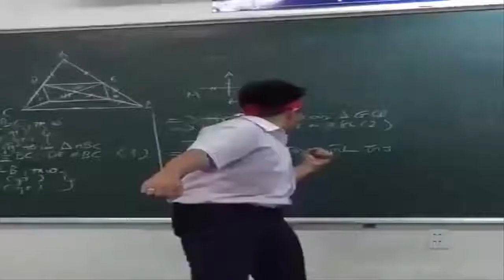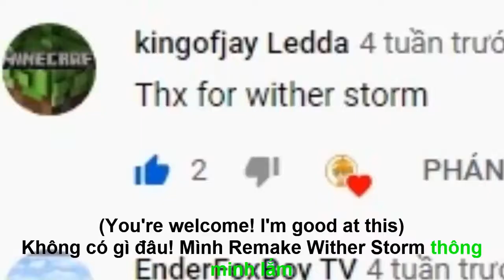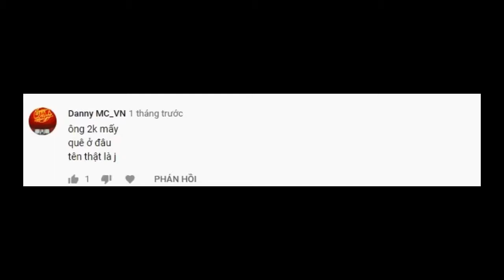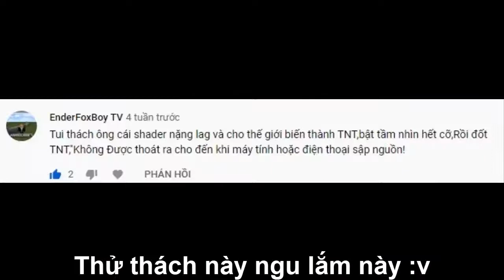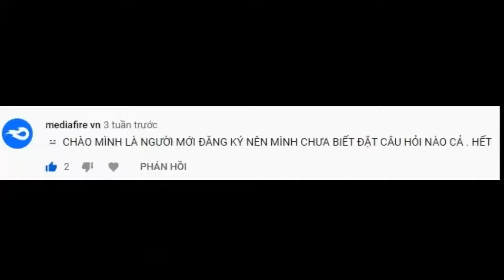NÁT MÁY TÍNH CHỈ VÌ 1 THỬ THÁCH NGU NGƯỜI! | THỬ THÁCH THEO COMMENT P1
Link nhạc: Another Medium
Link: